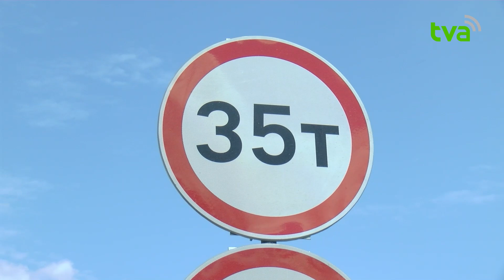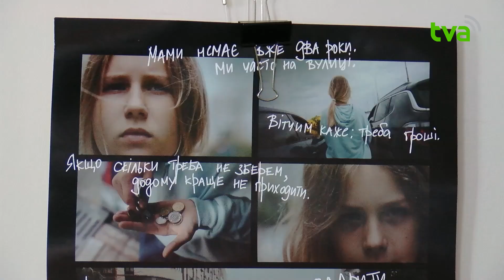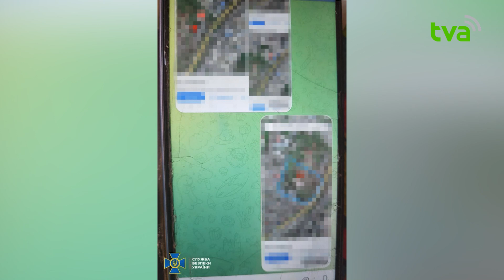Теми Дня ТВА 24.07.2023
1. Війна, 516 доба. Ворог продовжує вбивати мирне населення та обстрілювати інфраструктуру
2. росія вийшла із зернової угоди, щоб позбавити Україну економічних можливостей вижити, - А. Яценюк
3. Поклали життя за свободу та незалежність України. На Буковині попрощалися ще з 8 Героями
4. Відкрили для проїзду транспорту вагою до 35 тонн: тимчасовий міст у Глиниці розпочав свою роботу
5. 240 тис грн в рік: у Чернівцях провели земельний аукціон сільськогосподарського призначення
6. "Ваша безпека понад усе". Проблема торгівлі людьми в Україні та як їй протидіяти
7. Передавав росіянам розвіддані про розташування ЗСУ: СБУ затримала керівника мережі агентів фсб
8. ДТП на Буковині: авто злетіло в кювет